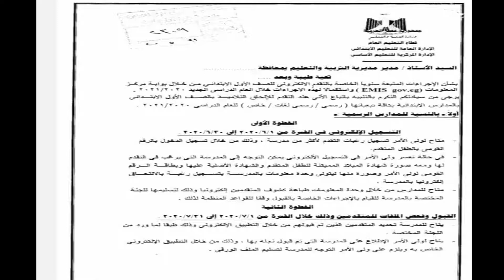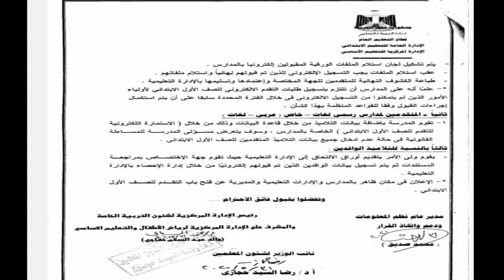التقديم الالكترونى للصف الاول الابتدئى و رياض الاطفال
النشرة الواردة من وزارة التربية و التعليم الخاصة بالتقديم الالكترونى للصف الاول الابتدائى و رياض الاطفال